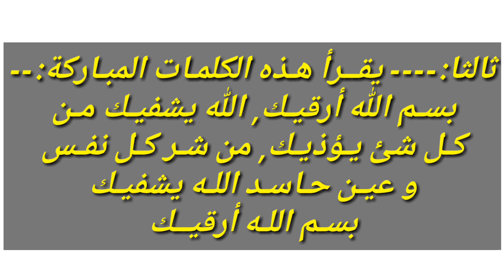العلاج السريع للإصابة بالعين أو السحر والحسد في ثانية واحدة بإذن الله/الرقية الشرعية للاطفال والكبار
أسرع علاج للسحر والعين والحسد في لحظات بإذن الله
رقية شرعية سريعة وعاجلة تخلصك من المس والسحر والعين والحسد في ثواني معدودة بإذن الله
♥ومن أهم رقيه الشرعيه هي الرقية الشرعية للمريض. وأيض االرقية الشرعية للاطفال وفي الفيديو نتناول اقوى رقية شرعية على الاطلاق وكذلك
رقيه شرعيه للسحر ونستطيع القول أنها الرقية الشرعية للبيت المسحور
وعلاج عقد العين والحسد الرقية الشرعية كاملة لعلاج السحر والمس والعين

الرقية الشرعية للمنزل من الحسد والسحر

يقرأ علي المحسود أو المعيون ما يلي :---
1-بسم الله اللهم أذهب حرها وبردها ووصبها, قم بإذن الله
2- المعوذتان
3- بسم الله أرقيك ,الله يشفيك من كل شئ يؤذيك, من شر كل نفس أو عين حاسد, الله يشفيك
بسم الله أرقيك
الرقية_الشرعية _للأطفال